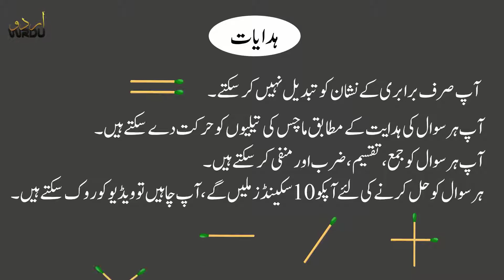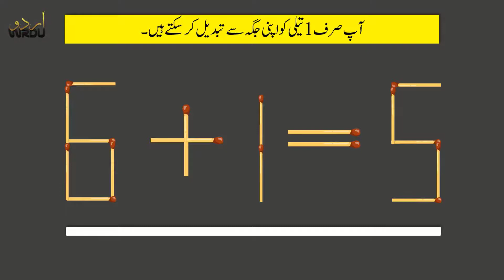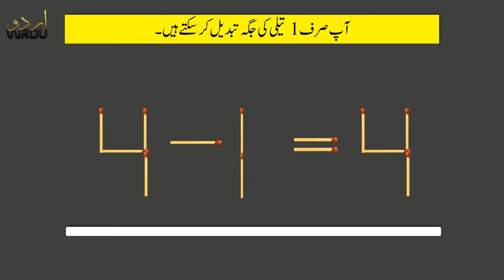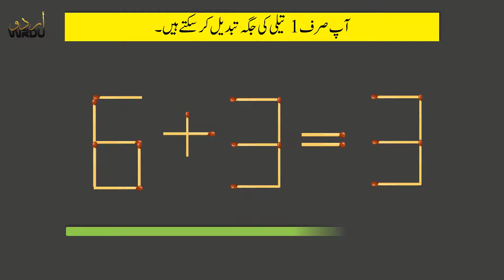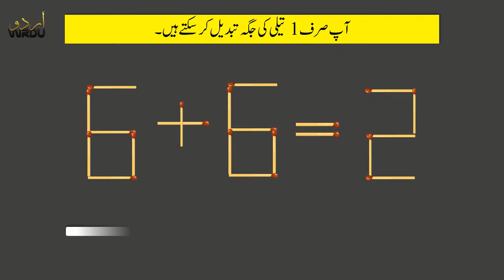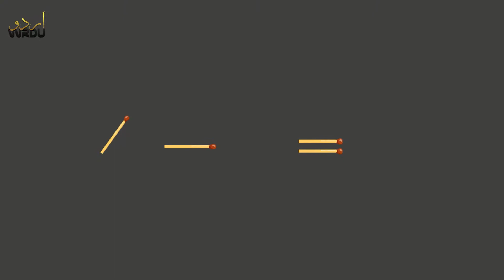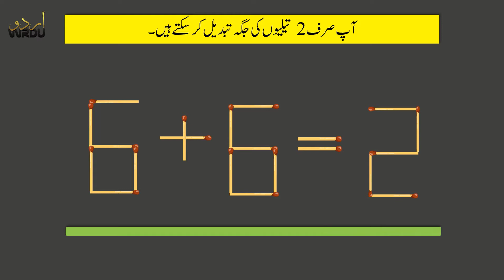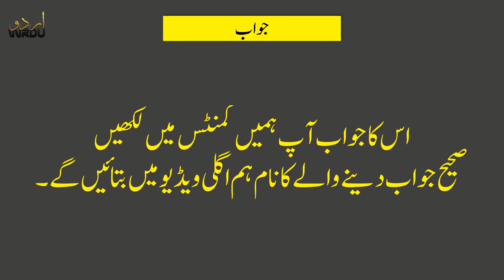Matchstick puzzles with answers | match sticks tricks | 99% fail | IQ Test | Urdu Wrdu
Are you attentive to detail? Do you have a mathematical memory? Let's check if it's so. I've gathered the coolest mathematical puzzles for you where you have to make the equation true. I bet you've seen each of these puzzles at least once but do you remember all of the details? Let your inner mathematician out.

And Also, Self-Created in the Adobe Photoshop and Adobe Illustrator & MS PowerPoint